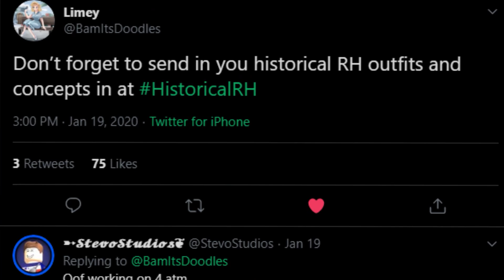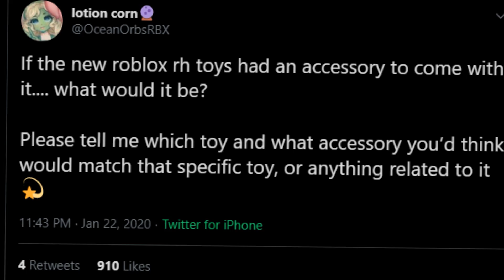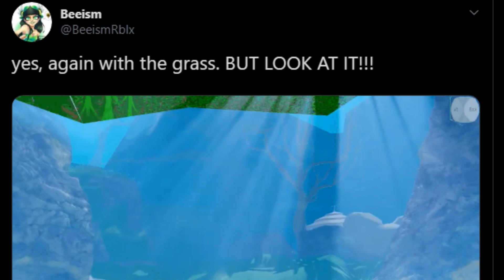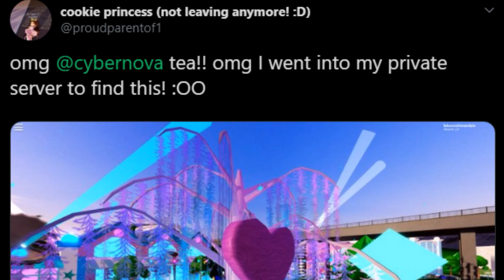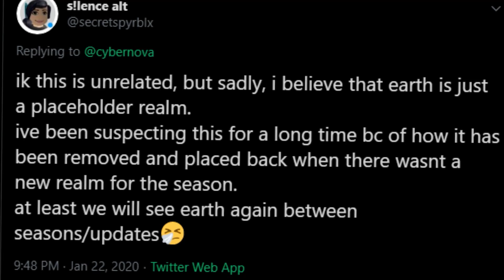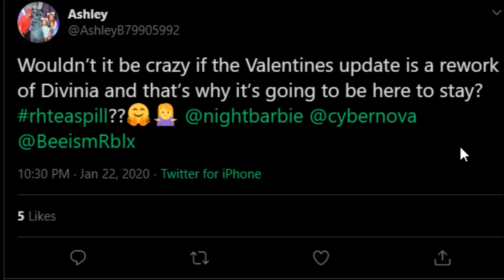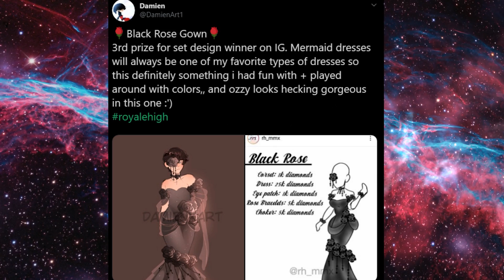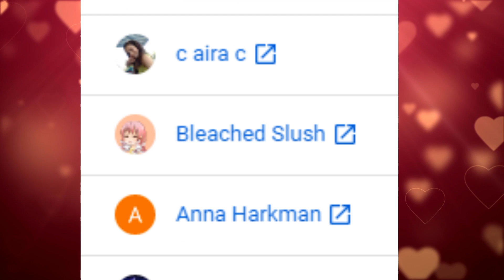NEW CHINESE NEW YEAR ACCESSORY 🐀 Secret Chest, Barbie's Map & VDAY Leaks! Royale High TEA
HAPPY CHINESE NEW YEAR! We are entering the year of the RAT & there is a SECRET CHEST on Earth to celebrate with a NEW ACCESSORY! More Beeism build sneak peeks! BARBIE MADE A NEW SERVER MAP! Newest video